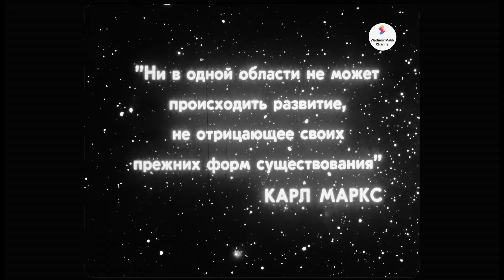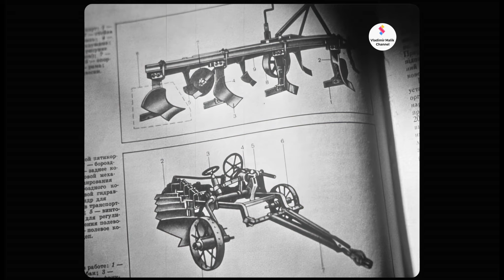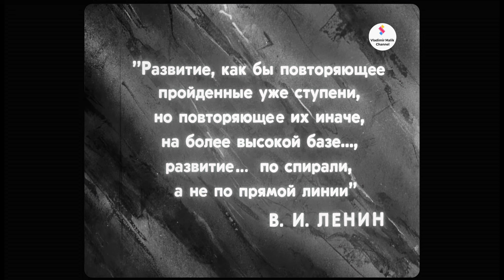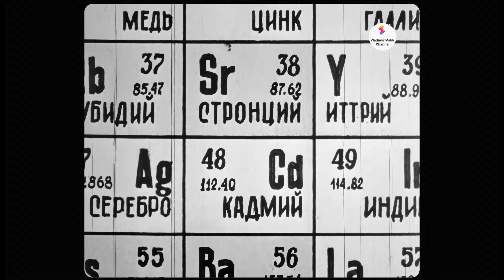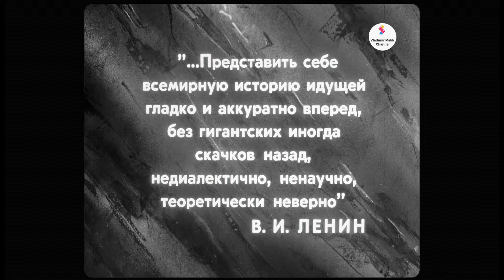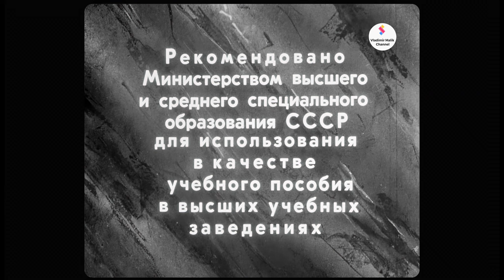ЗАКОН ОТРИЦАНИЯ ОТРИЦАНИЯ. КиевНаучФильм. 1982 г.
Учебный фильм раскрывает  принцип Закона отрицания отрицания, или трех отрицаний - одного из законов материалистической диалектики.
Киевнаучфильм. 1982 г.
Оцифровано с 16мм фильмокопии Vladimir Malik Channel.
Показ фильма предназначен для  информационных, научных, учебных и культурных целей.
Спасибо большое за Вашу помощь!.
P.S. Фильмы, которые по некоторым причинам не могут быть опубликованы на этом канале находятся на Boosty, ссылка